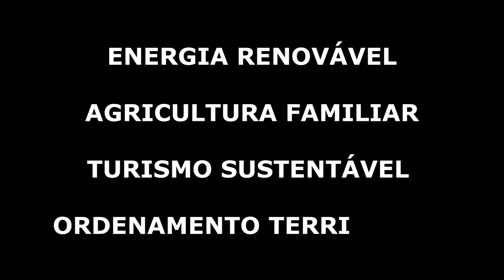Conheça o projeto de extensão Capacitação em Economia Verde Inclusiva - parte 1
Conheça o projeto de extensão, “Capacitação em Economia Verde Inclusiva”, desenvolvido pela UFMT.
Veja mais detalhes com a coordenadora do projeto.